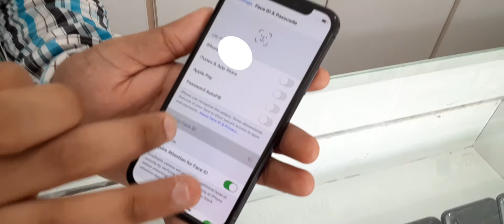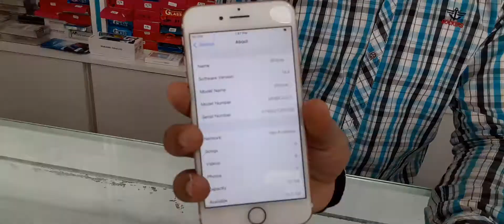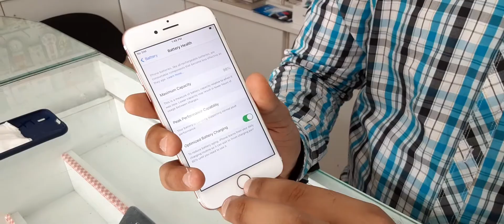Iphone X and Iphone7 best offer price in Description 👇🇵🇰🇦🇪#0555220042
Iphone X 256Gb best price=1100 AED

Iphone 7 32Gb best price =450AED